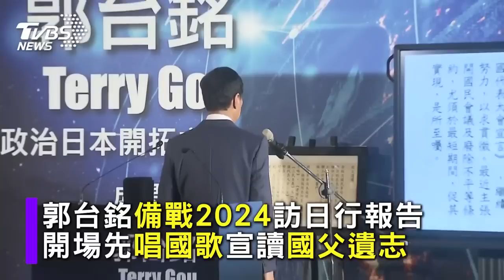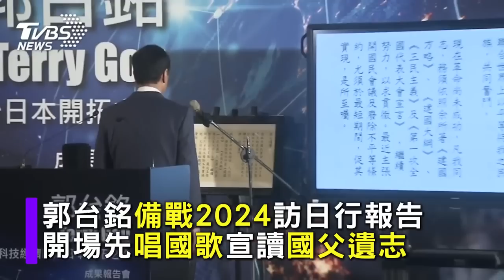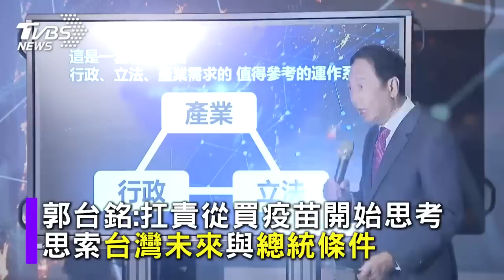【發燒話題】思索台灣未來與總統條件 郭台銘不怕遭藍「仙人跳」